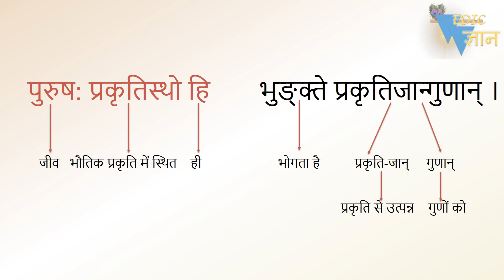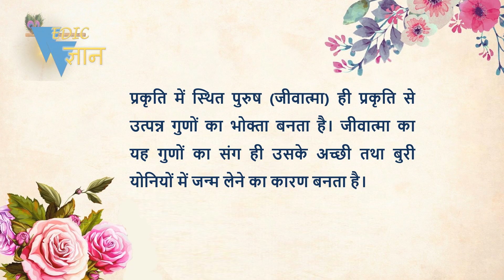Shloka 13.21 of Bhagavad Gita with Hindi word meanings